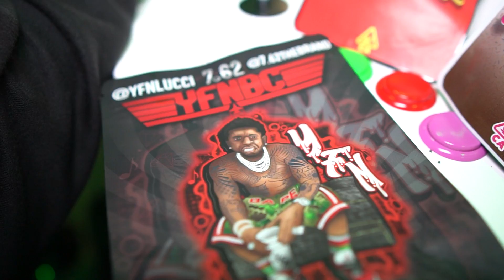PiZZO P - Stuck In The Trap Ft SitoDaplugg ( Official Music Video ) Shot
New Visuals From The Guys Happy Birthday SitoDaplugg every go wish my love !!!